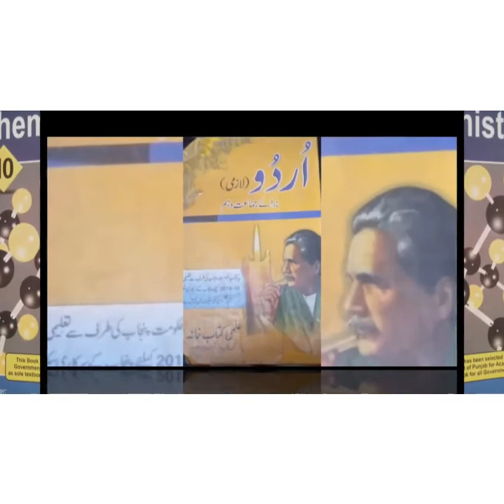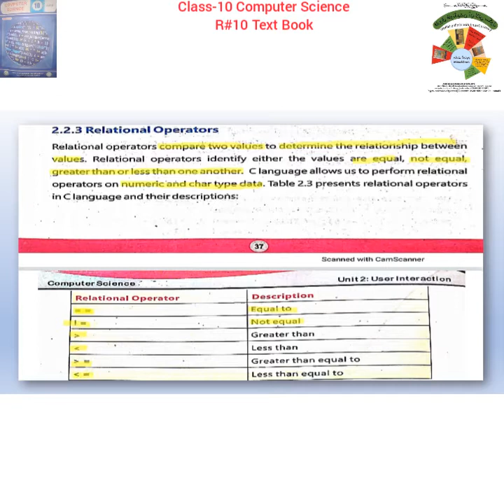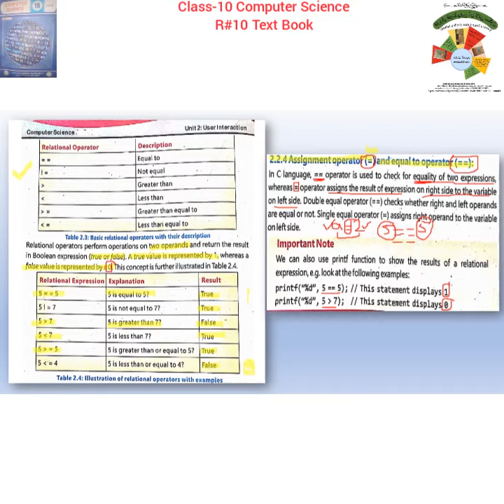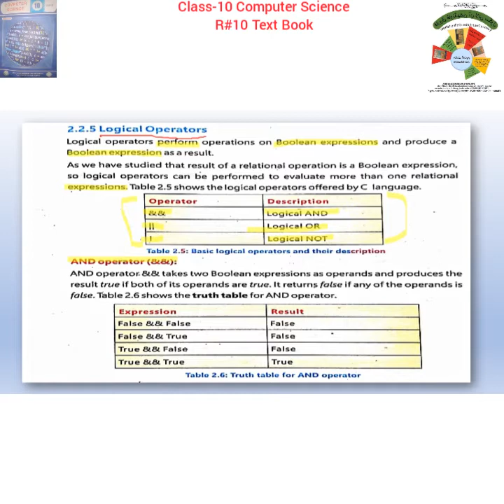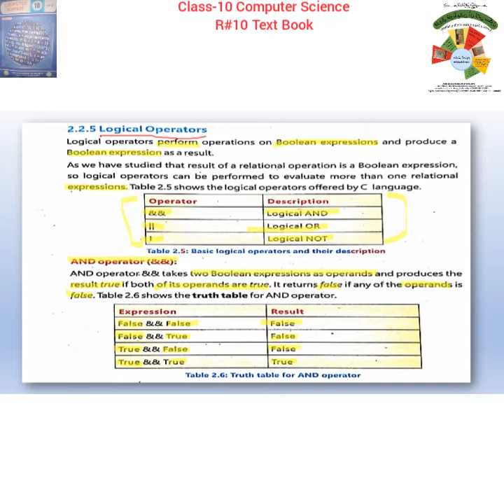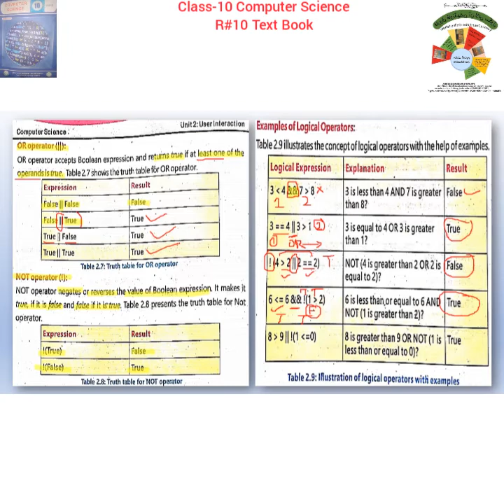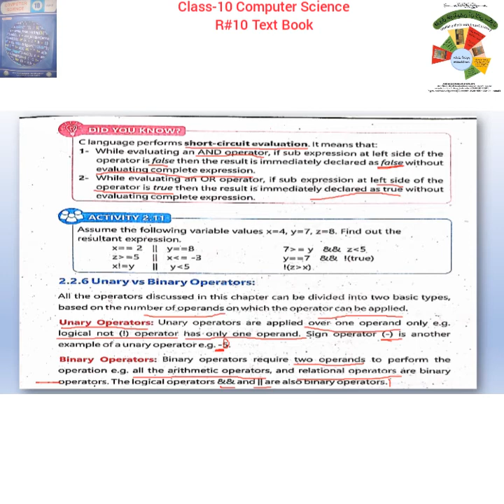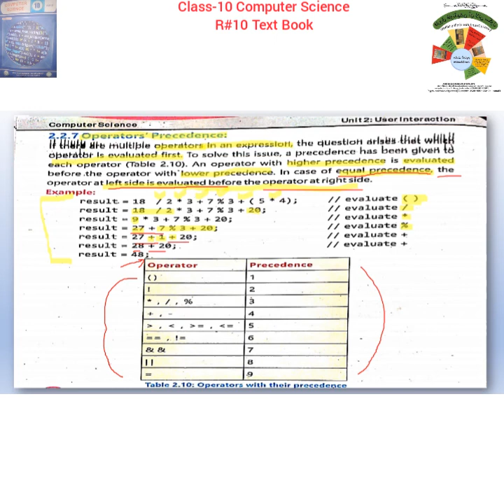R#10|OPERATORS RELATIONAL LOGICAL OPERATORS|CLASS 10 COMPUTER|UNIT#2|FAROOQ FOUNDATION ONLINE SCHOOL